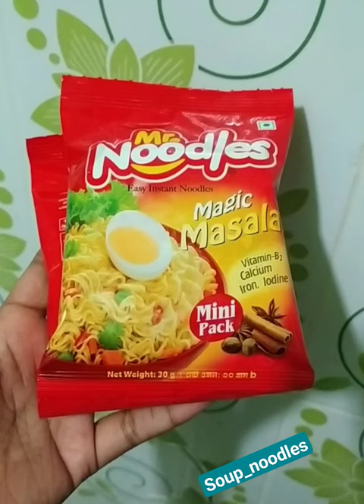rokomai_vlog_by_liza, rokomari vlog by liza soup_noodles noodles gulabisharara Gulabi Sharara